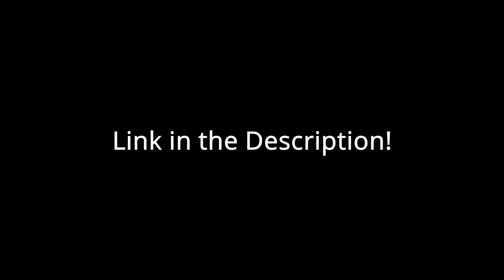Director Joel Dik Reviews The Film That Inspired His Debut Feature | The One Sentence Review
I also write my own screenplays! You can check them out below. Always open to feedback.

Feature Length Film:
Cubs In 5 - (Road Movie/Sports Drama) After a tragic family accident, a Father and his two sons embark on a cross country road trip attending a game in every MLB stadium during the 2016 Chicago Cubs Championship run.

Short Film:
Heaven's Best - (Comedy) A husband and wife find themselves in heaven after dying in a car crash.

Short Story:
An Endless Stream - (Comedic) A young man's medical condition affects his date with a young woman.

If you have any feedback or want to script swap, I'm usually down.